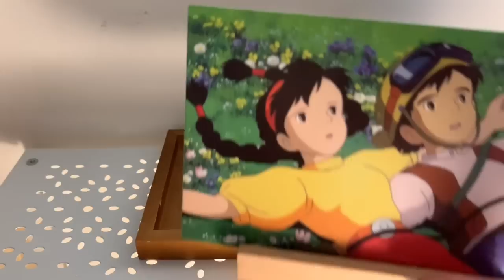✨ NEW DESK SETUP + building my first mechanical keyboard | aesthetic asmr and music ✨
Hey guys! Check out these links if you are looking for an easy to use editing program and screen-recorder for windows and mac!
📍 Wondershare DemoCreator is an easy-to-use screen recorder and video editor from which you can get powerful features to record screen, audio, webcam, or clip, cut, then edit with captions/transitions/effects, and share easily.

I have never been satisfied with the way my desk looked. And since I am currently on winter break, I finally got the time to work on my desk setup! I hope you guys enjoy the video!

love,
lynn

PRODUCT LINKS

Ikea White Vase - STILREN

Ikea Candle - FENOMEN

Ikea White Table Shelf - VARIERA

Ikea Table Mirror - IKORNNES

follow for more content!